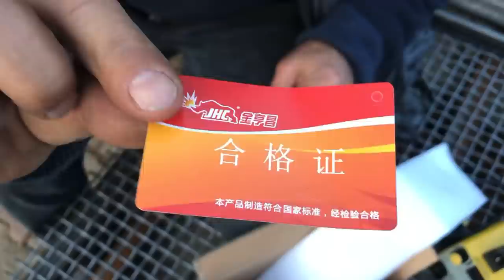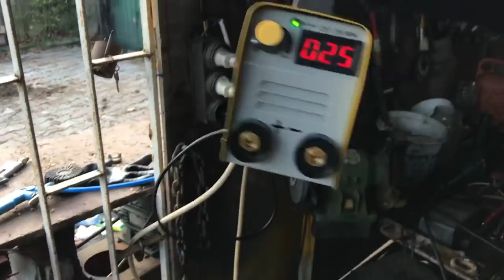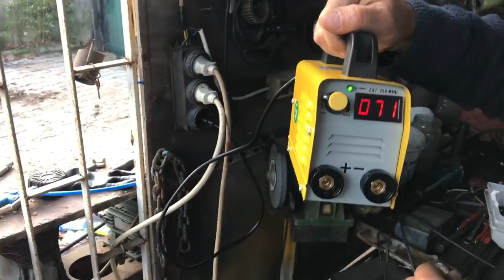Çin’den 500TL ye kaynak Makinesi aldık inceleme yaptık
SORULARINIZI YORUMLAR KISMINA YAZABİLİRSİNİZ